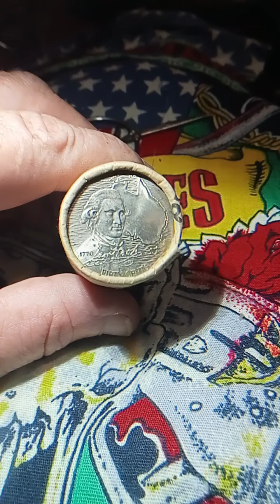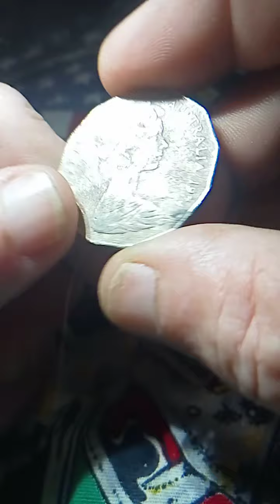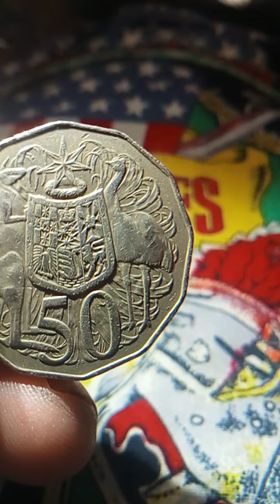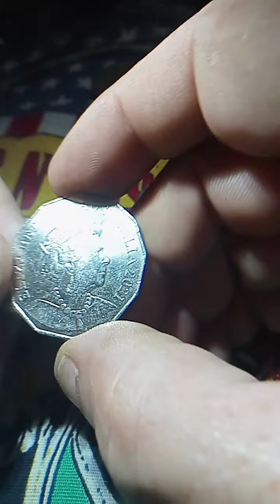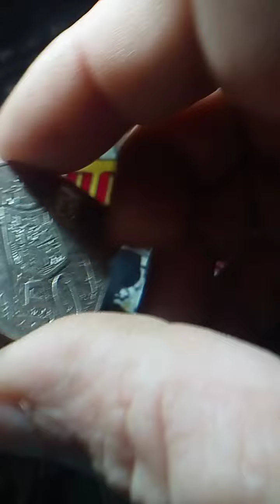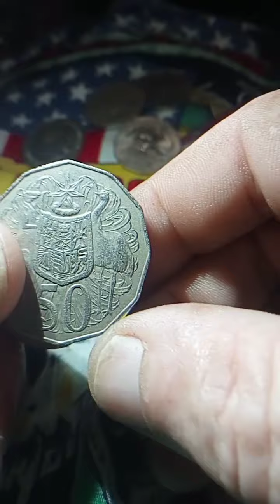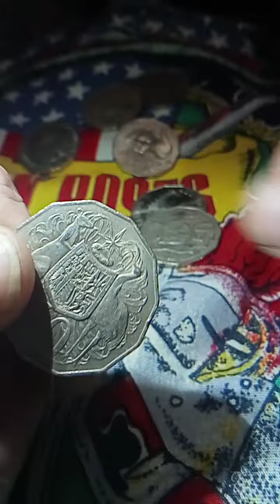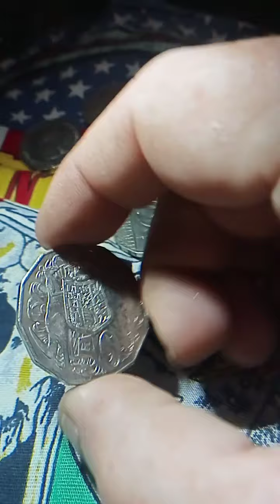TRIBESTRONG❤️💪🎶🎶TheCoinTribe❤️💪Gadoojjj 50 Cent Noodle 🇦🇺🍻🎶🎶